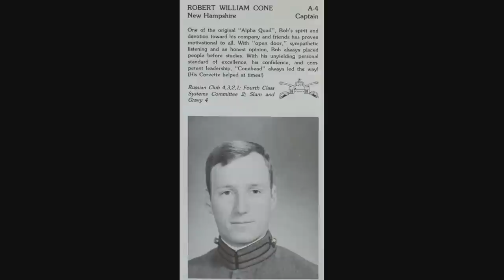"Leadership is a Privilege" Gen. Robert W. Cone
Gen. Robert W. Cone has served his Nation and our Army with more than 30 years of dedicated and selfless service.  This video tells his story.  On March 14, Gen. Cone, the 14th Commanding General of U.S. Army Training and Doctrine Command will change command with Lt. Gen. David Perkins.